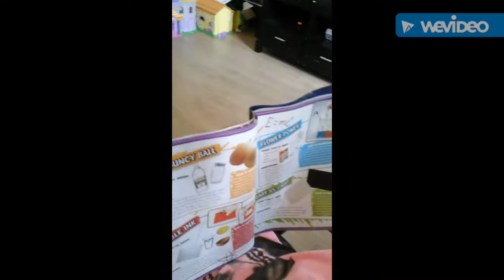Weird Kat's Salon || NeighborHood Fun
Princess puppy goes to a salon, Weird Kat' s Salon!